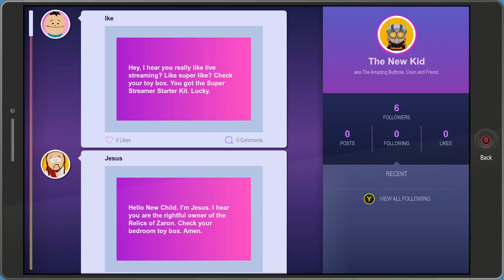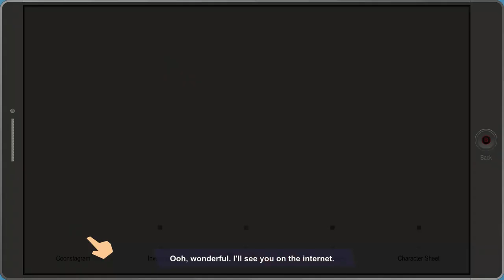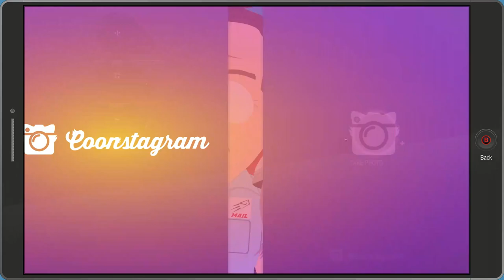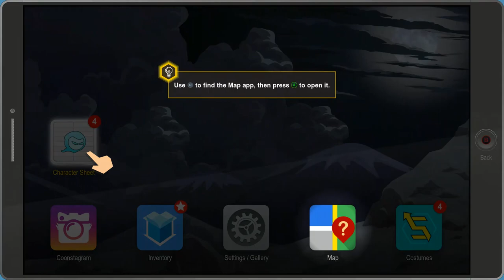South Park Fractured But Whole - 02 Day 1 Sunday 02 Coonstagram